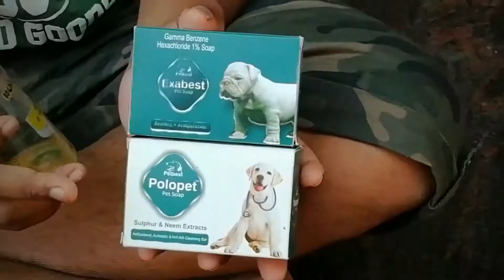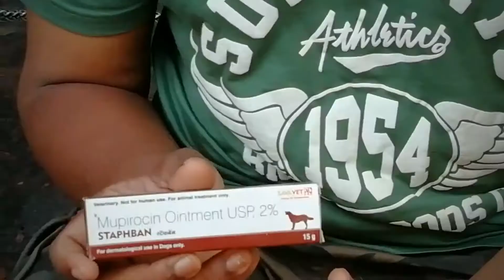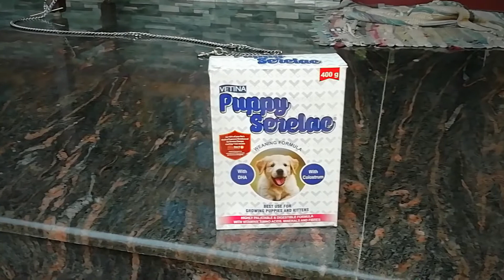Dashhund dog details & reviews | malayalam | Royal Fighters vlog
Dashhund dog

Oilment details